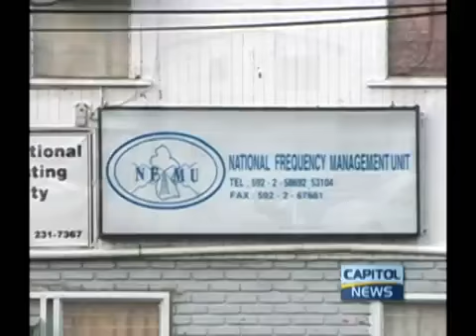AFC calls on President Ramotar to come clean on the operations of the NFMU